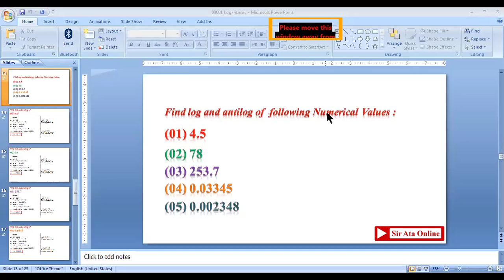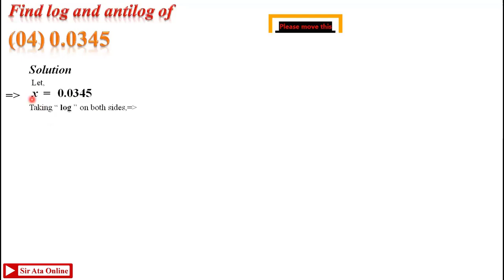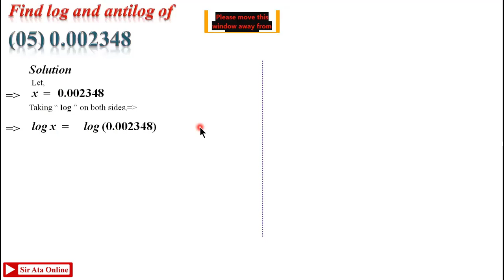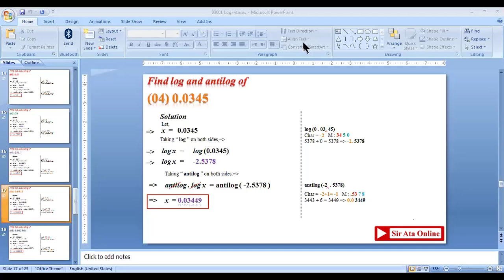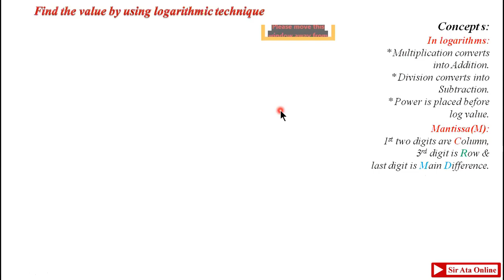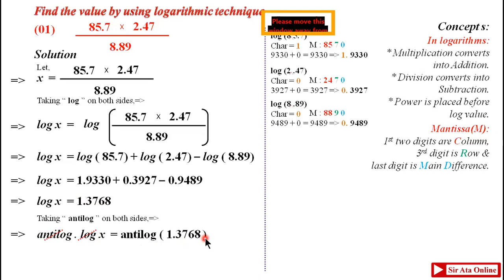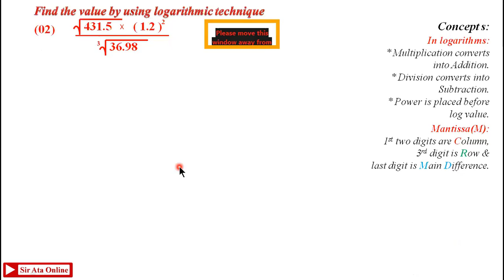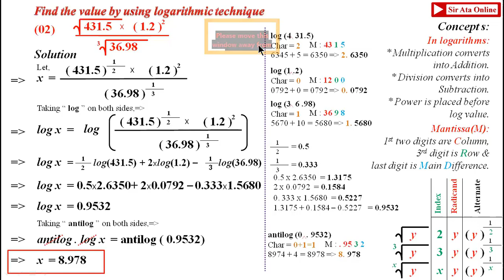Adamjee [ Class X Math, Lecture # 22 & 23 26th August, 2020 ]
Sir Ata Online [ An e Learning Platform ]
Class Details:
Chapter : 03
Topic :
Relation between Logarithm and Anti Logarithm and 5 Conceptual Q&A (Deal here Q#4 and 5)
Exam's Q&A, Determine Values by using Logarithmic and Anti Logarithmic Tables (Q#1 and 2)